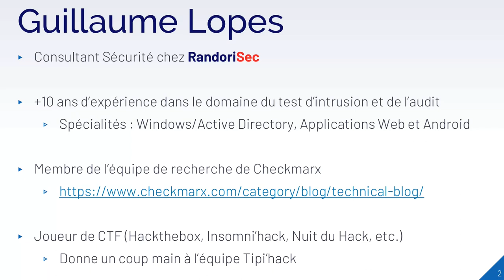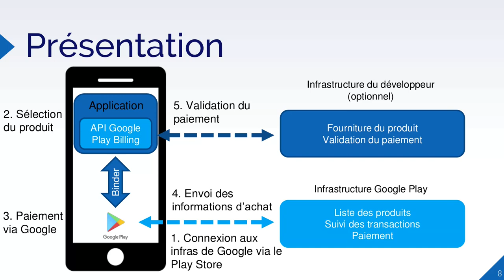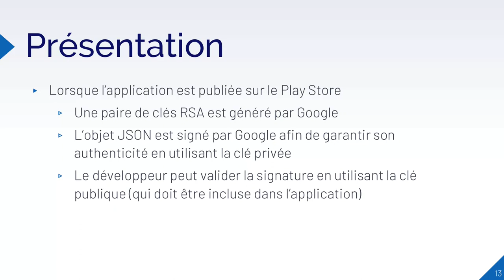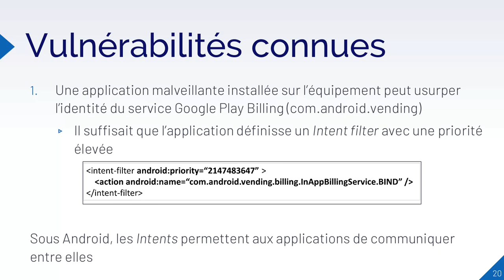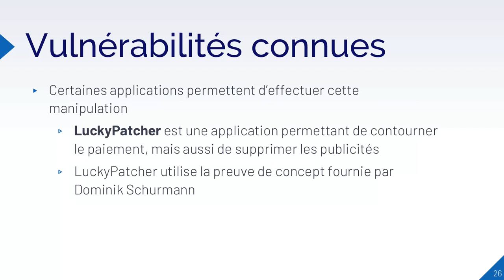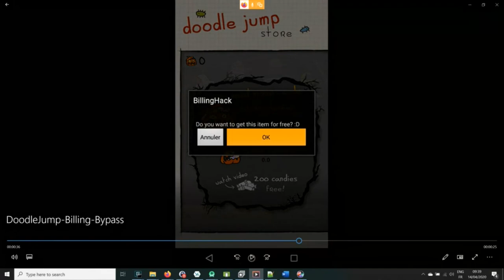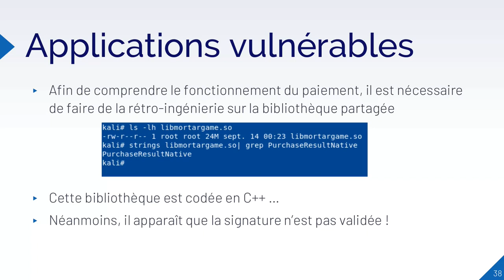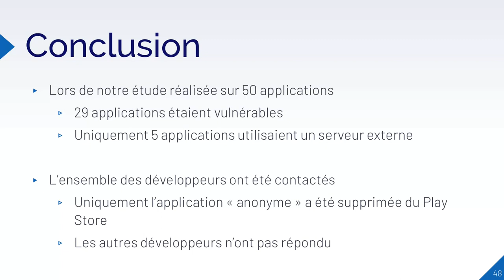[RandoriSec&Friends2020] Contournement de l'API Google Play Billing - Guillaume Lopes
Présentation de comment contourner l'API Google Play Billing réalisée lors de la conférence en ligne RandoriSec & Friends du 14 avril 2020.